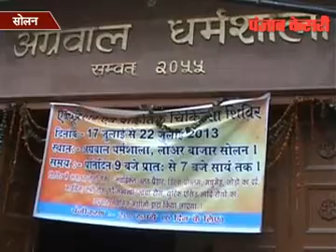medical camp in solan: pujab kesari tv solan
by kirti kaushal